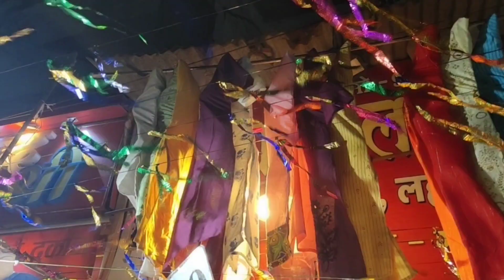गोरखपुर में यहां लगता है ईद का मेला। ईद मुबारक़। Market View | Vlog | Vlog Video